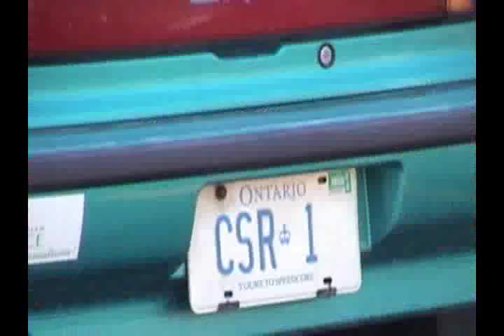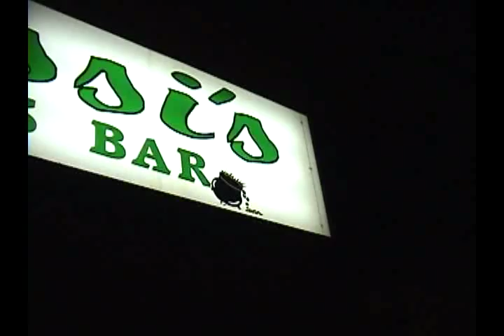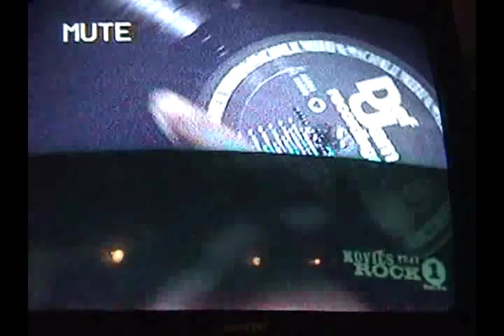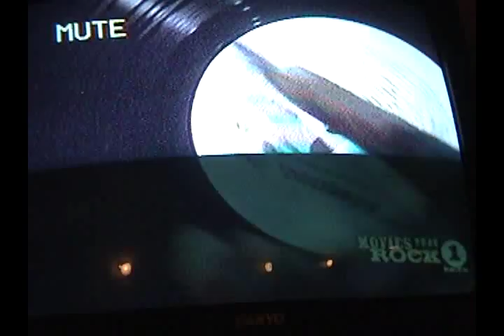CSR - Sleeper Cell - (Part 2)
July of 2002, DJ Plague and Interrupt Vector travel to New York City for a party in a grungy Jersey Bar with Skinner, Satronica, Nevermind, Rory J and more...
The locals were not pleased.